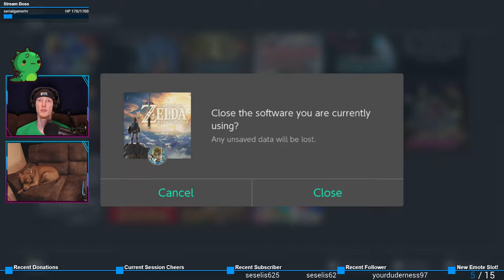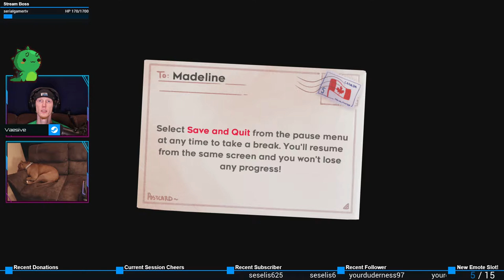Red-Haired Mountain Grill | Celeste (Chapter 1)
Chapter 1 of Celeste. Learnin' the basics!